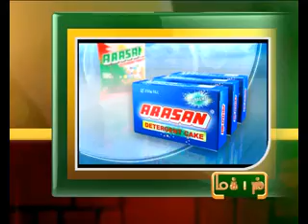29TH JAN 6PM MANI NEWS